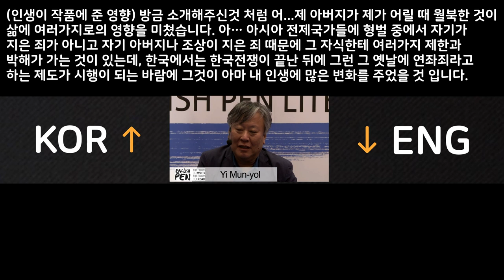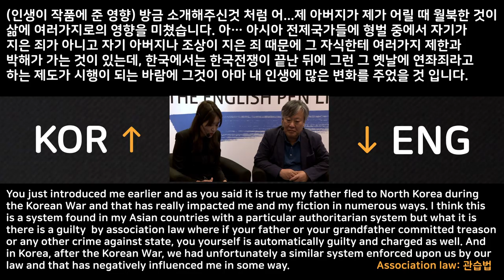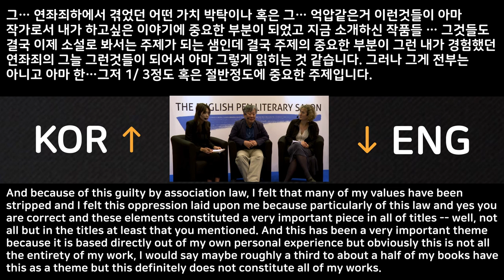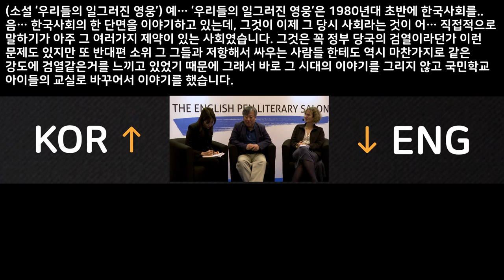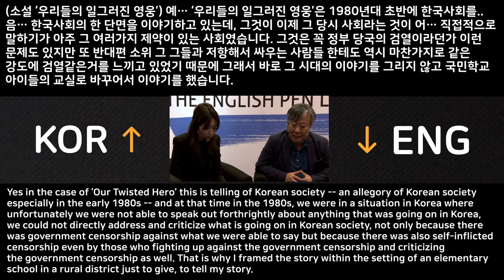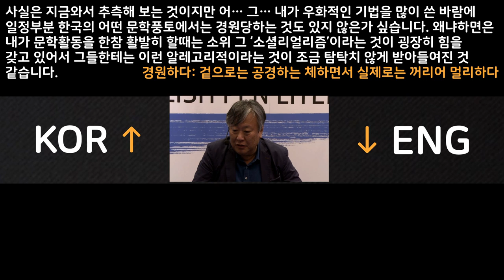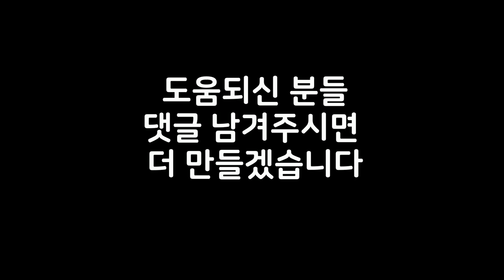샤론최(최성재) 통역사 능가하는(?) 영어 고수 등장! (Sharon Choi, 이문열, Yi Mun-yol)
세상에 영어 고수 참 많습니다.